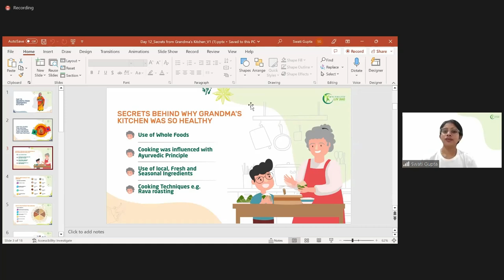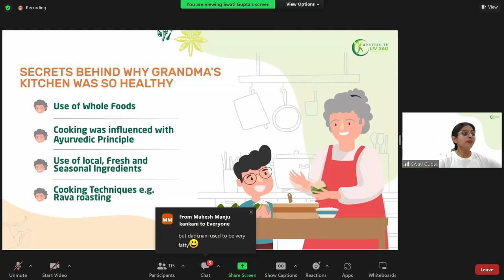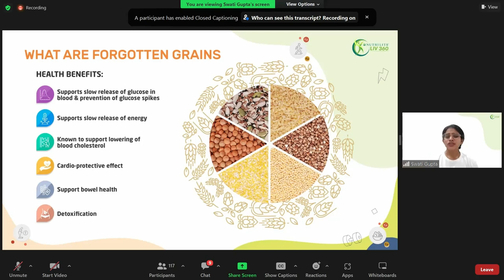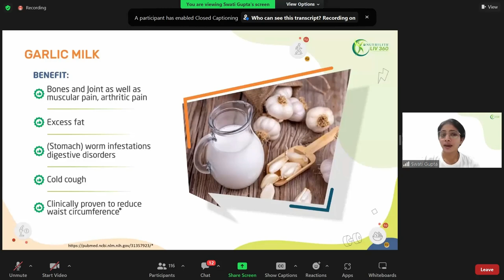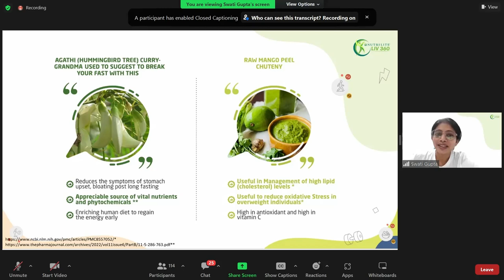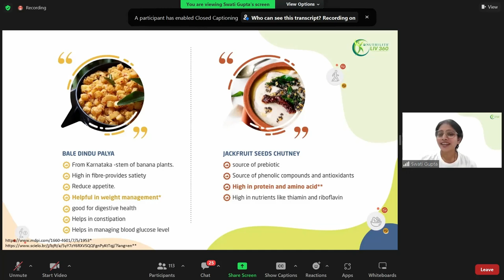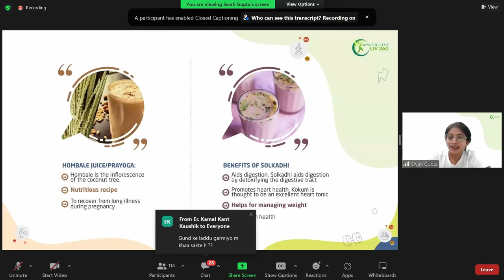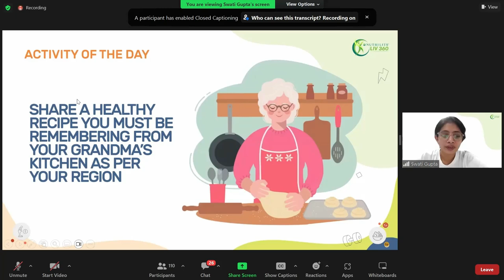Amway aur Nutrilite lekar aaye hain healthy food Daadi - Naani ke rasoi se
In Amway Nutrilite Liv 360 program training session, I attended this very interesting session. This will help every viewer.